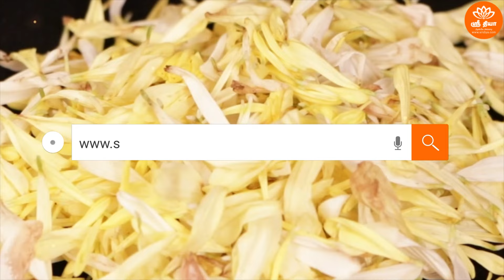ஐஸ்வர்யத்தை பெருக்கும் பாதரச லிங்கம் | Sri Diya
For the best purchase of quality products please visit Sri Diya Stores online shop for Pooja Accessories.

Sri Diya Stores is an online pooja store, which is the one-stop solution for all your pooja-related religious items. Our product range includes rudraksha, items for offering deities, pooja utensils, puja clothes, vasthu items, Japa Mala, dhotis.

The idea behind this initiative is to make all puja products available online. Here at Diya stores, customers can easily place their Hindu puja Samagri and religious pooja items and goods' orders online.

People Perform Pujas to offer devotional homage and prayer to deities, to spiritually celebrate an event. Puja store wants to make the prayer a more spiritual one by delivering quality products so that people will have a good spiritual experience.

Sri Diya Stores is an Online Pooja Stores that sell various spiritual and worship products in different categories such as:

🔆 Rudraksha
🔆 Veshti
🔆 Japa Mala
🔆 Pooja Items
🔆 General Items
🔆 Vasthu Products
🔆 Shiv Lingam
🔆 Ganesh Idols/Vinayagar Idols
🔆 Diyas/Vilakku Items
🔆 Sangu
🔆 Murugan Idols
🔆 Yantra

You can buy various worship related pooja samagri items like Panchamuki rudraksha, Saraswati rudraksha mala, Angavasthram, Karungali Bracelet, Lotus Mala, Tulsi Mala, Spatika Japa Maala, Brass Materials, Kuberar statue, Sai baba, Kamadhenu, Brass Kalash Set, Lakshmi Ganesh idols, Kubera Laxmi, Annapoorani Idols.

You can Buy Pooja Items Online Shopping throughout India as these Pooja Materials stores available in multiple languages such as Tamil, Telugu, Hindi, Kannada, and English.